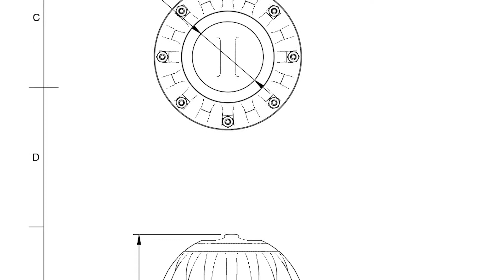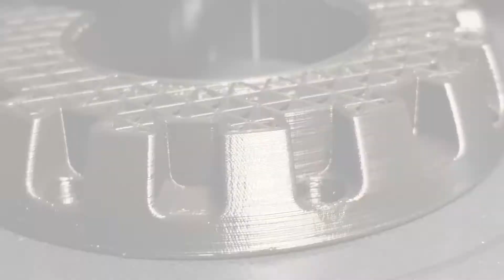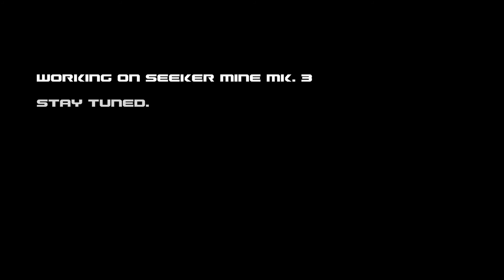Seeker Mine Mk. 2 - The Division prop, 3D printed with electronics inside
This is a small project of mine. I've used model created by jdteixeira on thingiverse, modified it a bit, printed it on my 3D printed, hooked up few components so it'd glow in a nice way (with a possibility to do even more, like making sounds).

Printing of the whole thing took about 40 straight hours.

Plans for future improvements:
* better location for power button
* charging port available from outside
* for a test, print translucent part from a clear plastic, instead of orange, so the glow could be changing colors, like in the game sometimes it's green

Dreams:
* remote controlled, self-propelled version.